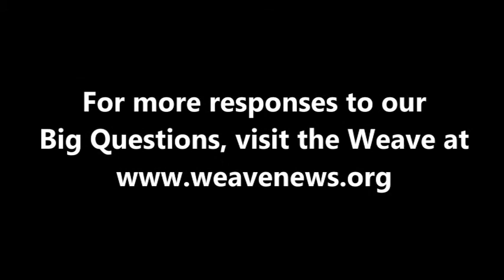Carol Hunter on global institutions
Historian Carol Hunter, a professor at Earlham College, spoke with the Weave in Canton, NY in April 2011.